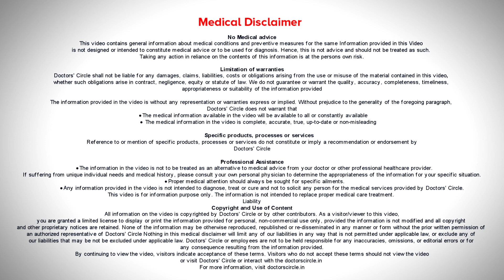Nasal Congestion |Allergic Fungal Sinusitis Symptoms & Treatment -Dr.Harihara Murthy|Doctors' Circle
Dr. Harihara Murthy, MS ,MBBS | Phone 📞 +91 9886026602 (Online & in-person appointment can be booked online or by call) Consultant ENT Surgeon | Murthy Health and Research Center, Bangalore, India
Sinuses are basically the air filled cavities around the nasal cavity and the bones of the face. These sinuses are filled with air of certain antiseptic quality as a result of which they act as protective mechanisms to ensure that what we breathe is sterilized before it goes into the lungs. So this air filled cavity when it is included in infections can cause lot of pus to be formed inside. Sometimes because of the nature of the infections we can have bacterial infections or for that matter fungal infections. Lately, at the time of the pandemic there were a lot of cases of fungal sinusitis, erroneously called black fungus but they were the fungi which were taking root at sinuses and spreading indiscriminately eating away the tissues around them. That is invasive fungal sinusitis. Allergic fungal sinusitis is a topical infection of the sinuses where in there is collection of allergic material and fungi as a result of which patients will have a lot of sneezing, thick discharge, etc. If they have polyp formation, they may have obstruction to nasal breathing also. How is it caused and what is the treatment? To know in detail, watch the video.